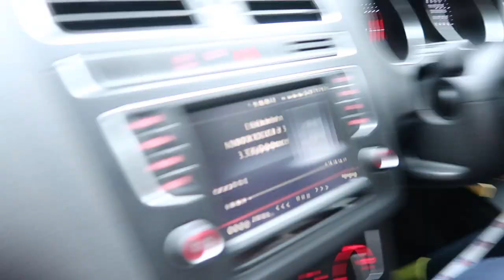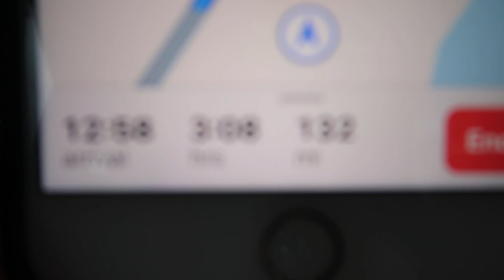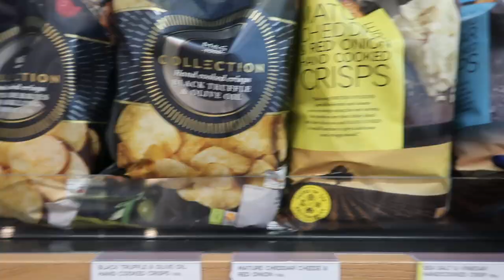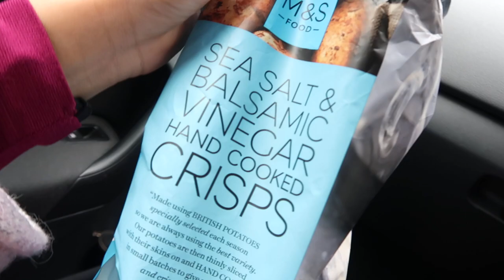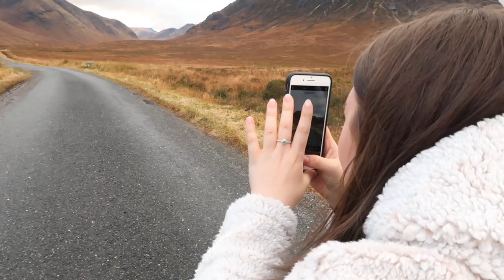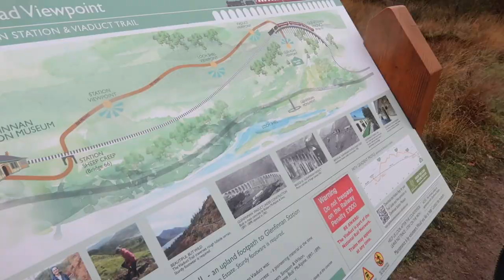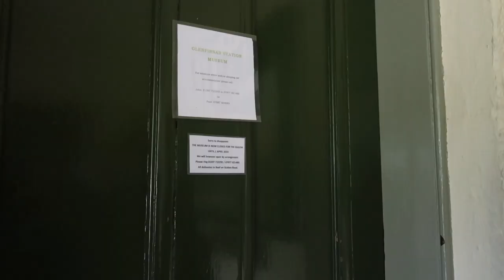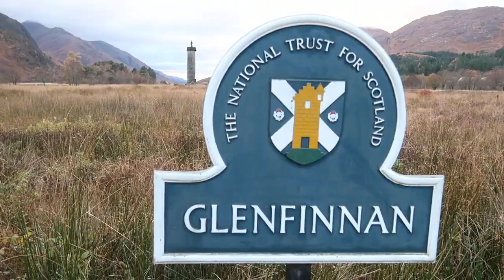Vlog | Glenfinnan Viaduct (Harry Potter Bridge) | TheBeautyInsidee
Are you a Harry Potter fan? Glenfinnan is your place! This vlog takes you on an adventure to the beautiful bridge, it really was a surreal trip. The weather held up pretty well and it really showcases how stunning Scotland really is!

Also... Don't forget to check out BUZZMYVIDEOS.. That'd be awesome on...

Love,
Louise A.